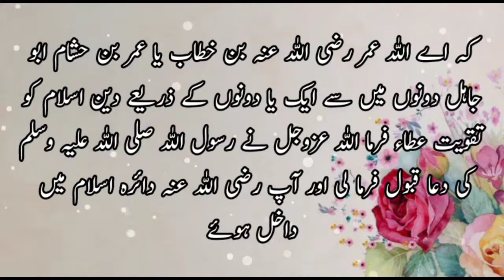Kiya Irada Ha _ _ کیا ارادہ ہے ؟ _ Urdu islamic Stories _ Shan Azam